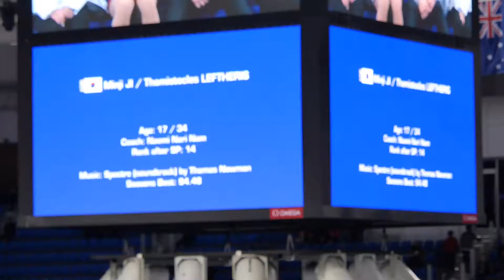김수연 & 김형태 (KOR) Su-Yeon KIM & Hyungtae KIM | FS | 2017-02-18 4CC Pairs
Pairs | Free Skating | Four Continents Figure Skating Championships |
Day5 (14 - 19 Feb.) 2017 | Gangneung Republic of Korea (South Korea) | Gangneung Ice Arena
페어 | 프리스케이팅  | 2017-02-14~19 사대륙피겨선수권 대회 5일차, 본 경기 3일차 |